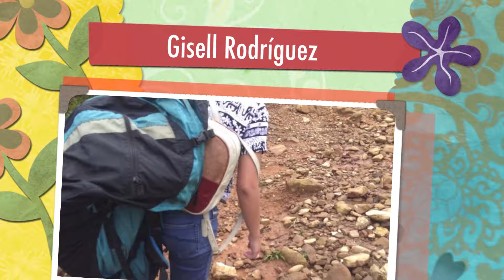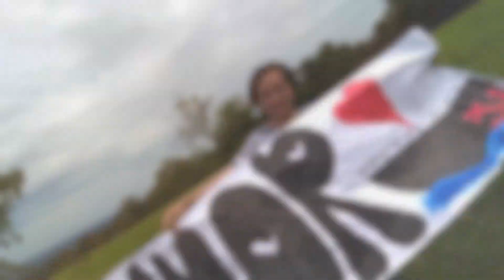Gisell Rodríguez en PARAPENTE VILLAVICENCIO